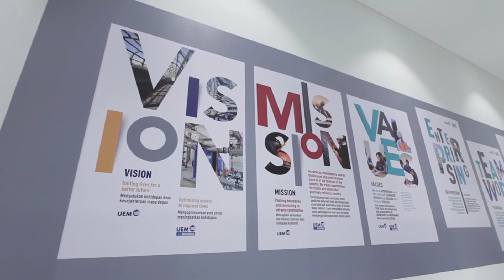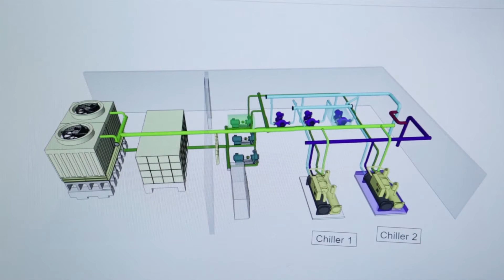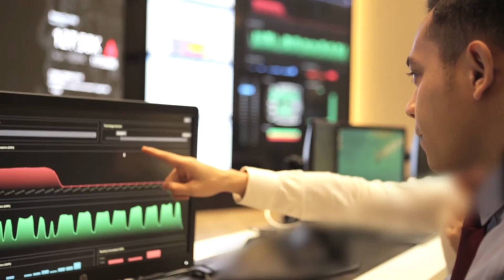Interview with UEM Edgenta Berhad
Azmir Merican
Managing Director/CEO, UEM Edgenta Berhad